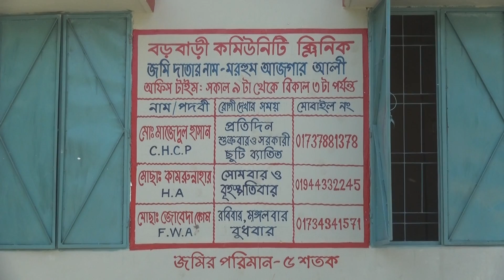Rangpur24.com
M.A.Prince Rangpur